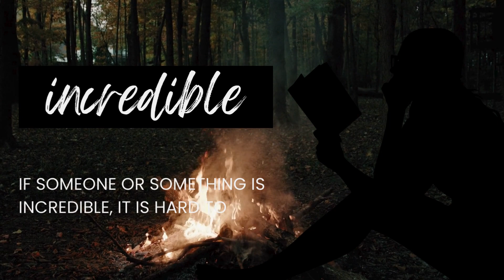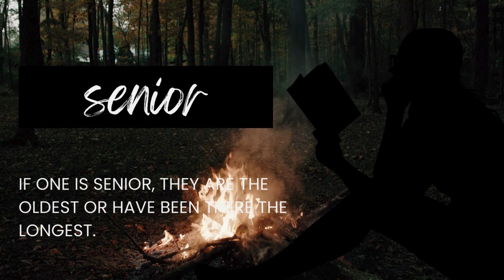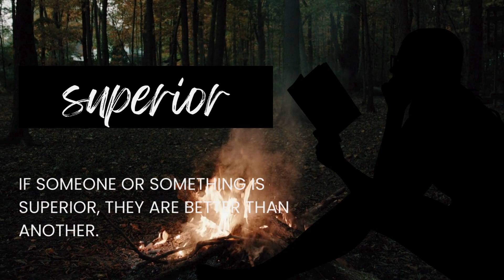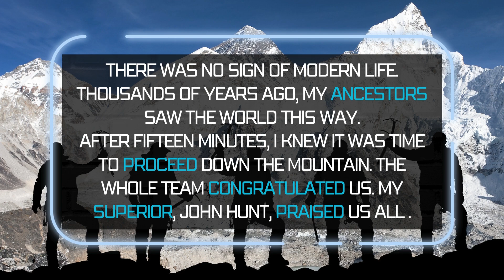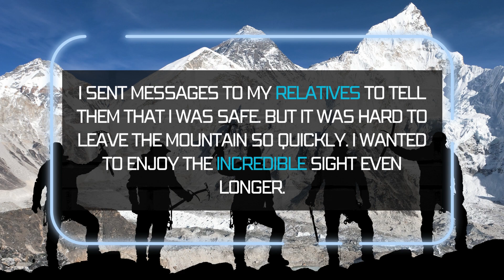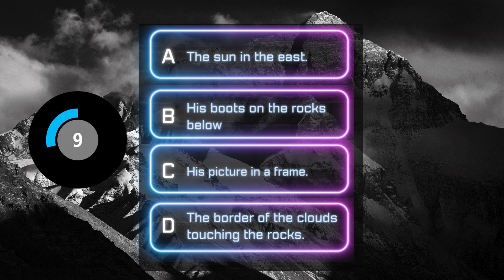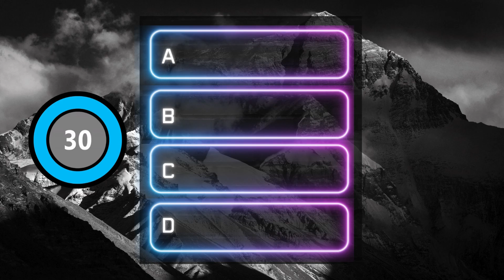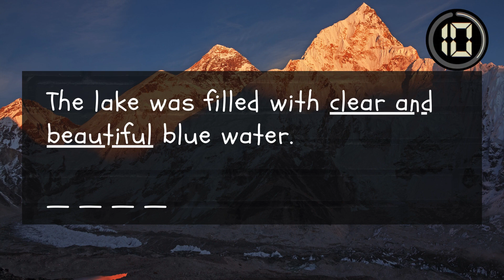THE MOST USEFUL WORDS IN ENGLISH PART 5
Music from Uppbeat (free for Creators!)